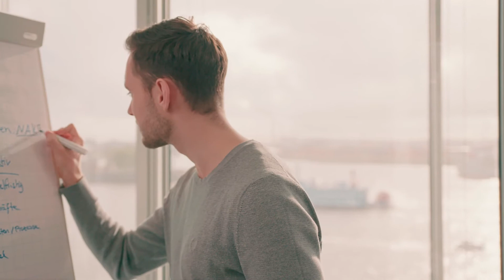Studieren an der NORDAKADEMIE Hochschule der Wirtschaft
Zwei Standorte - ein Erfolgskonzept: Das Duale Bachelorstudium und berufsbegleitend studieren an der NORDAKADEMIE in Elmshorn und Hamburg. Die NORDAKADEMIE ist eine private, staatlich anerkannte Fachhochschule, die 1992 gegründet wurde. Mit über 2.000 Studienplätzen und über 300 Kooperationsbetrieben gehört sie darüber hinaus zu den größten privaten Hochschulen mit Präsenzlehre in Deutschland. Praxisnahe Studiengänge mit herausragenden Studienbedingungen und hoher Erfolgsquote eröffnen Absolventinnen und Absolventen einen beeindruckenden Karriereweg.

Sie möchten Ihren Wissensstand up to date halten oder sich zu einem bestimmten Thema weiterbilden? Dann bieten unsere Weiterbildungsmodule eine gute Möglichkeit, um sich auf Hochschulniveau weiterzubilden.

Machen Sie sich selbst ein Bild und erhalten ein paar Impressionen von unserem Nachhaltigkeitscampus in Elmshorn und der NORDAKADEMIE Graduate School im Hamburger Dockland.